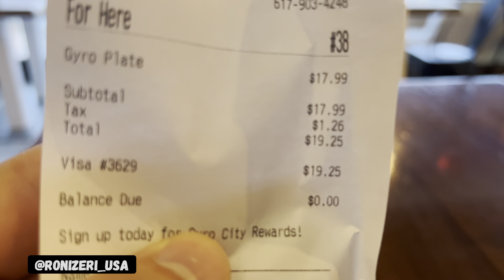COMO RECÉM CHEGADOS NOS EUA CONSEGUE LUGAR PARA MORAR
Trabalhos em Massachusetts

🏆 É por isso que adoro enviar dinheiro com Remitly
✔️Eles contam com a confiança de mais de 3 milhões de pessoas em todo o mundo.
✔️Toda a transferência tem a garantia de chegar conforme programado ou eles reembolsarão suas taxas
✔️Eles protegem meu dinheiro e informações 24 horas por dia, 7 dias por semana.